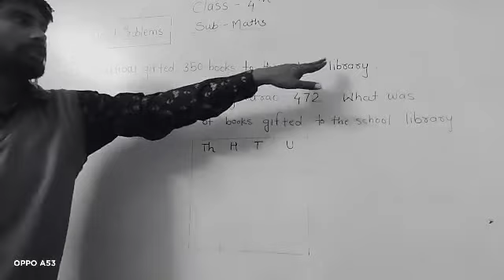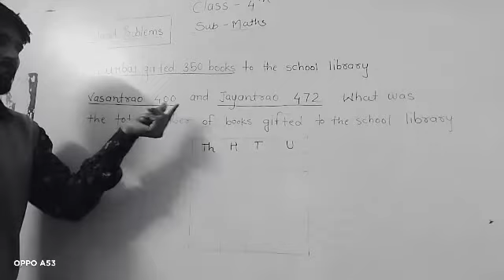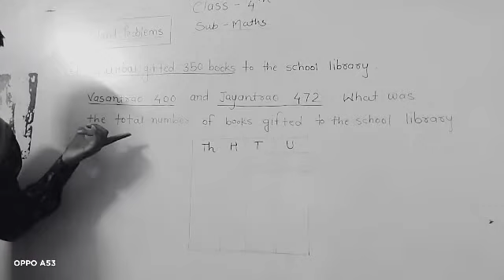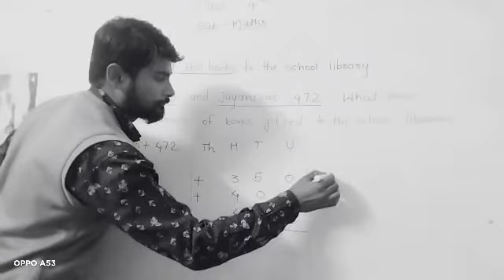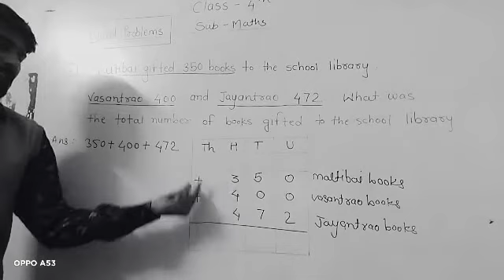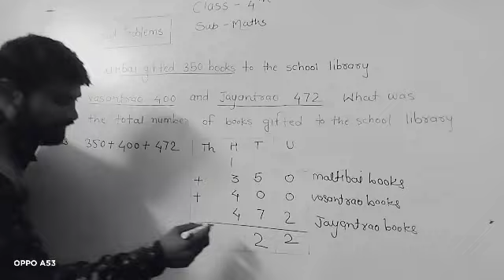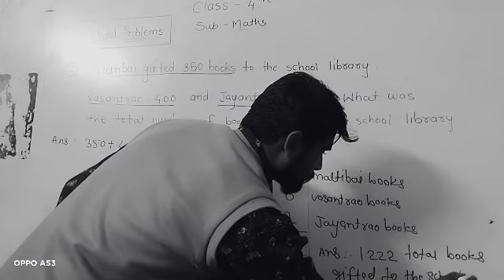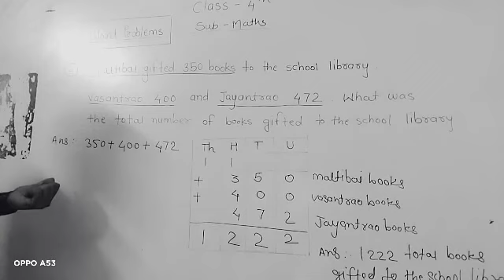Class 4th. sub-maths. Word Problem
Video from Kunal Choudhari